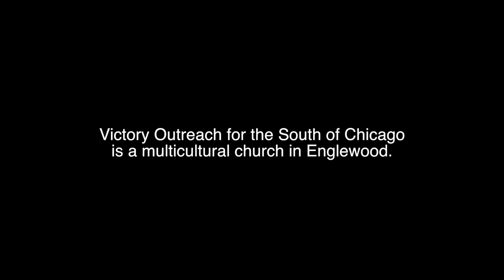Perfect Strangers: Raymond Gutierrez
Raymond Gutierrez changed his life for the better with the help of his family and Victory Outreach Church for the South Side of Chicago.

He now spends time reaching out to those in his community to encourage positive transformations.